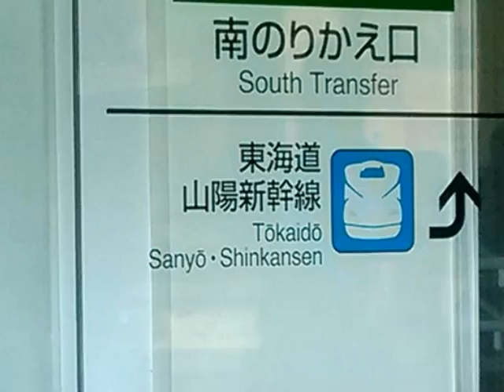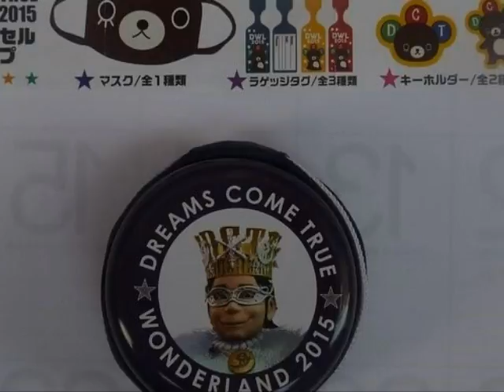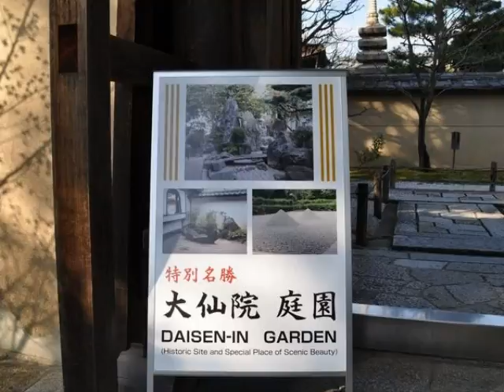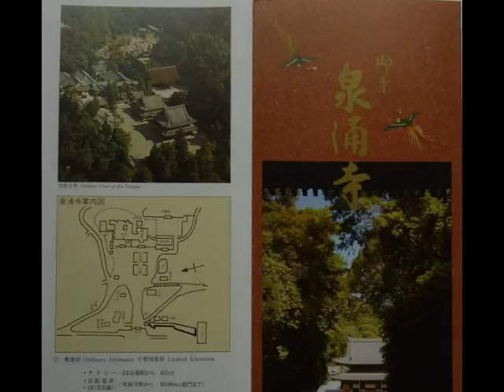2015 ドリカム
2015 ドリカム